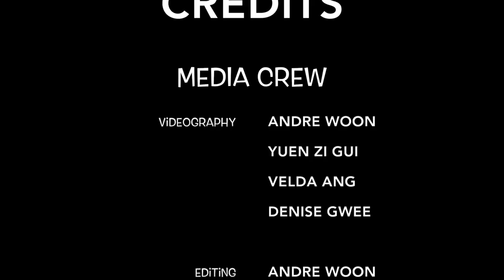Welcome to Durham!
Welcome to Durham University, a collegiate public research university located in Durham, North-east England.

This video is part of the 'Welcome to Durham!' orientation video series, which aims to provide prospective Singaporean freshers with a visual introduction to the beautiful university-city of Durham.

**This video is not available on mobile devices and is only viewable on computers/laptops, due to YouTube restrictions.**

There are three colleges remaining which we were unfortunately unable to cover: St Chad's College, Trevelyan College, and the post-graduate Ustinov College.

Video by Durham University Singapore Society.